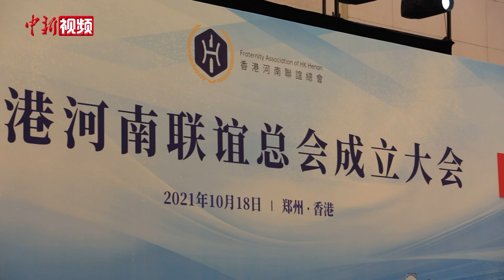香港河南联谊总会成立大会在豫港两地举行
10月18日，香港河南联谊总会成立大会在豫港两地同步举行。全国政协副主席梁振英出席香港会场活动并为总会授牌，河南省政府省长王凯出席郑州会场活动并致辞。成立大会由中共河南省委常委、统战部部长孙守刚主持。

香港河南联谊总会是一个爱国爱港爱河南的非营利性联谊组织，旨在联络在港的河南乡亲共同搭建合作交流平台，促进豫港两地多方面的交流与合作。

香港特别行政区行政长官林郑月娥和中央人民政府驻香港特别行政区联络办公室副主任何靖分别以“心系豫港、力献家邦”和“凝心聚力、造福豫港”为香港河南联谊总会成立题词。